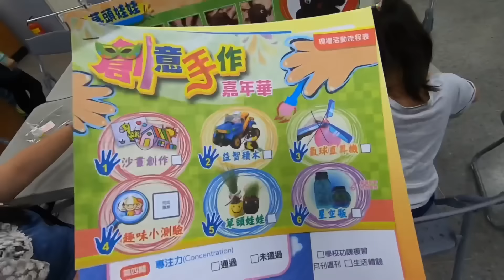手作沙畫跟水晶泥瓶 參加社區活動可以免費玩活動與遊戲！